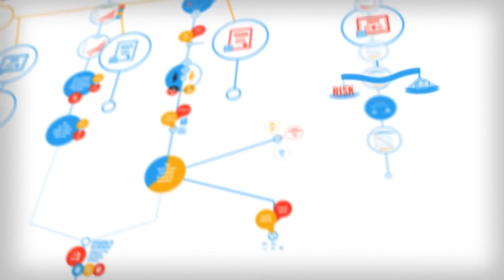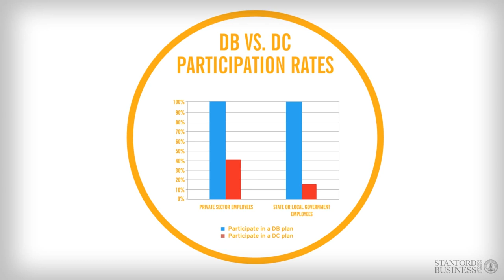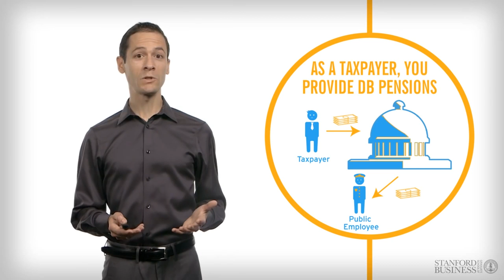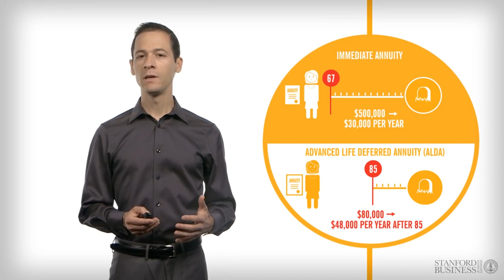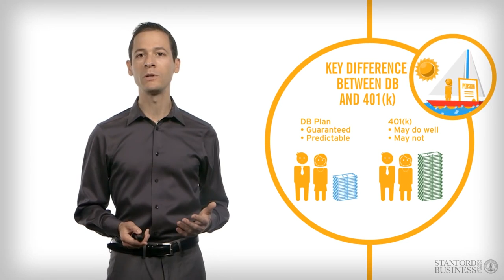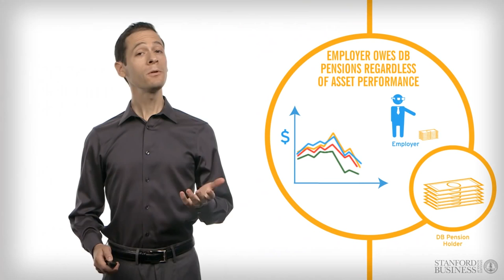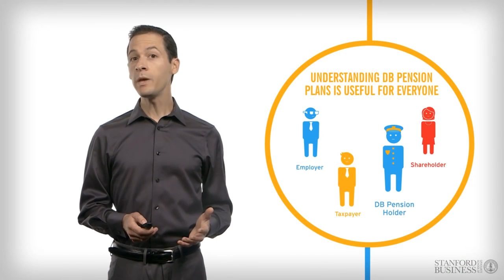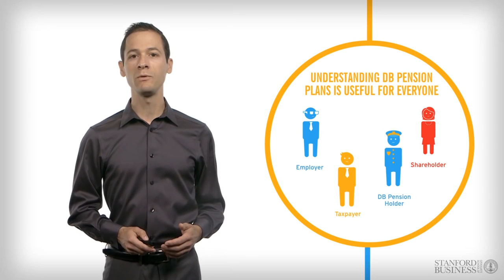Defined Benefit Pension: The Finance of Retirement and Pensions PREVIEW